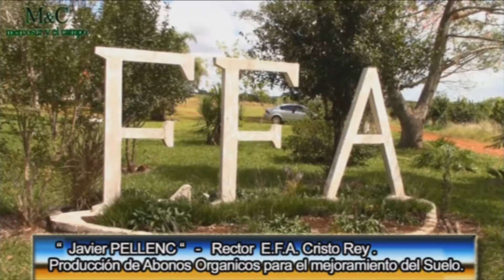Escuela Agro Técnica Cristo Rey Misiones Argentina- Tercera parte